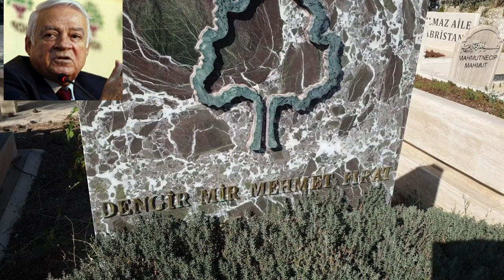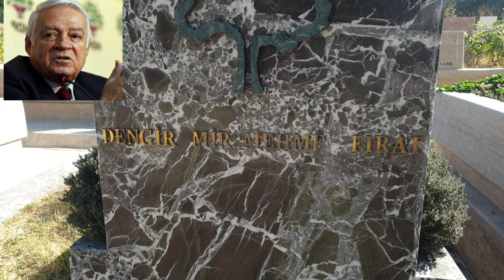AKP, HDP MİLLETVEKİLİ DENGİR MİR MEHMETİN MEZARI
İlk orta ve lise öğrenimini Mersin'de tamamladıktan sonra Ankara Üniversitesi Hukuk Fakültesi'ni bitirdi. Çiftçilik, Serbest Avukatlık, İhracatçılık, Akdeniz İhracatçılar Birliği Yönetim Kurulu Üyeliği, Adalet ve Kalkınma Partisi Kurucu Üyeliği ve Genel Başkan Yardımcılığı, XXI. Dönem Adıyaman, XXII.ve XXV. Dönem Mersin, XXIII. Dönem Adana Milletvekilidir. Alman asıllı Kristen (Zozan) Fırat ile evlidir ve iki çocuk babasıdır.[6]
Dedesi Hacı Bedir Fırat Ağa Kavi aşiretine mensuptur. I. ve II. dönem Malatya, III. dönem Kars milletvekilidir. Amcası Hüseyin Fehmi Fırat üç dönem milletvekilliği ve Demokrat Parti Genel İdare Kurulu Üyeliği yapmıştır. Halasının oğlu Mehmet Sırrı Turanlı XI. dönem Adıyaman milletvekilliği ve Adıyaman senatörlüğü yapmıştır.[7]
Adalet Partisi Kahta ilçe başkanlığı, Doğru Yol Partisi kurucu üyeliği, Kahta ilçe başkanlığı ve MKYK üyeliği yaptı. 1973 genel seçimlerinde Adalet Partisi'nden, 1995 genel seçimlerinde Doğru Yol Partisi'nden Adıyaman milletvekili adayı oldu. 1999'da Fazilet Partisine geçti, milletvekili oldu. Rahşan Affı'na destek verdi, 21 Aralık 2000'de yapılan oylamada kabul oyu verdi.[8] 2000 yılında Fazilet Partisi'nden cumhurbaşkanlığına aday olacağını açıklamasına rağmen aday olmamıştır.[9]
The New York Times'da yer alan "Atatürk devrimleri toplumda travma yarattı, dini yaşama biçimleri bir gecede ortadan kaldırıldı" şeklindeki sözlerinden dolayı büyük tepki topladı.[10][11]
Dengir ismi Kürtçe'de "büyük ses";[12] Mîr ise Kürtçe'de "Bey"[13] anlamına gelir. Mir Mehmet, Fırat'ın 19 göbek önceki dedesinin ismidir. Kürt kökenli olan Fırat,[14][15][16] Dengir Mir Mehmet Fırat'ın dedesi Mustafa Kemal Atatürk tarafından madalya verilmiştir. Soyadı benzerliğinden dolayı, Şeyh Said'in torunlarıyla karıştırılsa da Şeyh Said'in torunlarıyla bir ilgisi yoktur.[17][18]
Türk Tarih Kurumu'nun eski başkanı Prof. Yusuf Halaçoğlu'nun Anadolu Aşiretleri adlı kitabında, Fırat'ın mensup olduğu Rişvan Aşireti'nin Kürt değil, Türk olduğu öne sürülmüştür.[6]
2015 yılında Halkların Demokratik Partisi'ne katılmış ve 2015 seçimleri için milletvekili adayı olmuş[19] ve seçilmiştir.
22 Haziran 2015 tarihinde Halkların Demokratik Partisi tarafından 30 Haziran 2015'te yapılacak TBMM başkanlık seçimleri için TBMM başkan adayı olarak gösterildi.[20] Seçimde 1. turda 81, 2. turda 80 ve 3. turda 78 oy alarak seçimi kaybetmiştir. 4. tura, 3. turda 4. olduğu için; yani 1. veya 2. olamadığı için katılamamıştır.[21] 21 Kasım 2015 tarihinde Halkların Demokratik Partisi tarafından 22 Kasım 2015'te yapılacak TBMM başkanlık seçimleri için TBMM başkan adayı olarak gösterildi.[22] 12 Temmuz 2019'da Ankara'da akciğer kanseri tedavisi gördüğü bir hastanede 76 yaşında ölmüştür.